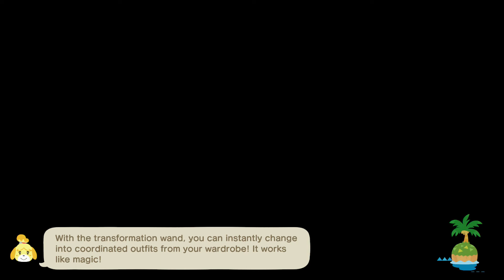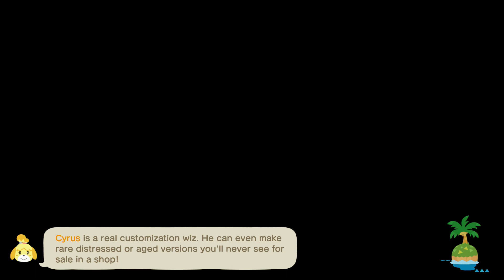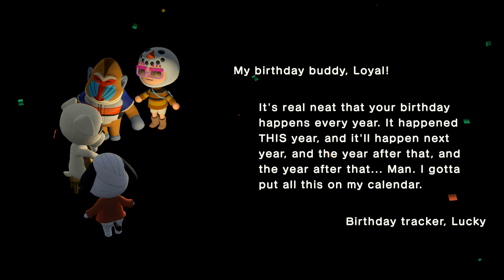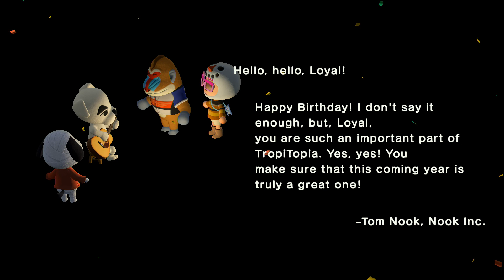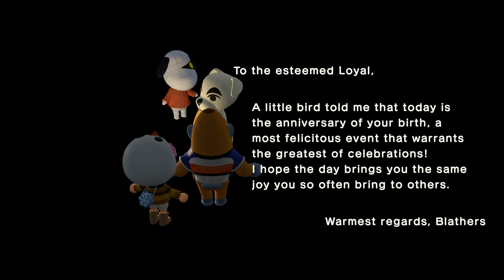CELEBRATING MY 21ST BIRTHDAY | Animal Crossing - New Horizons